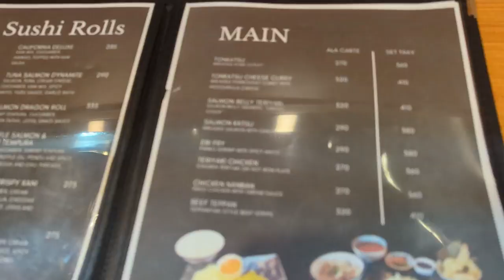GALA + SHOPPING + FOODTRIP WITH THE KIDS!